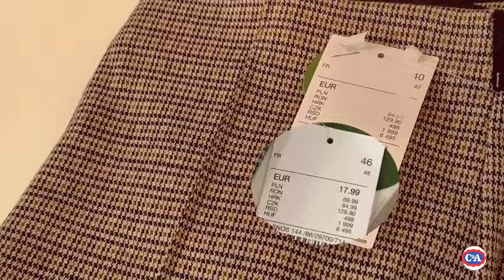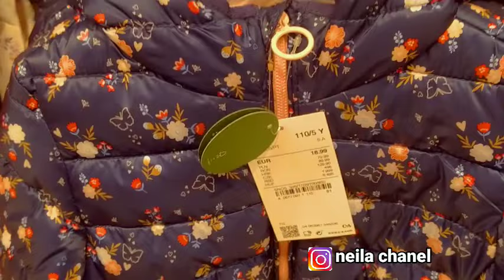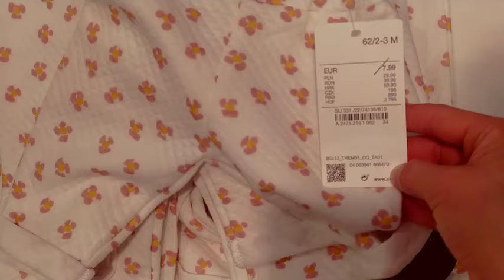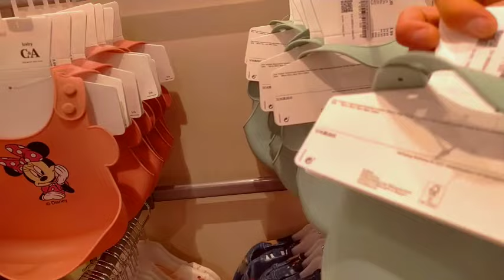💥جولة جديد C&Aملابس نساء، الأطفال والرضع أثمنة إبتداءا من€1🤑 تابعو الفيديو للأخير ..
كنوع_من الدعم_أتمنى_منكم _أخواتي_#الاشتراك_في_القناة